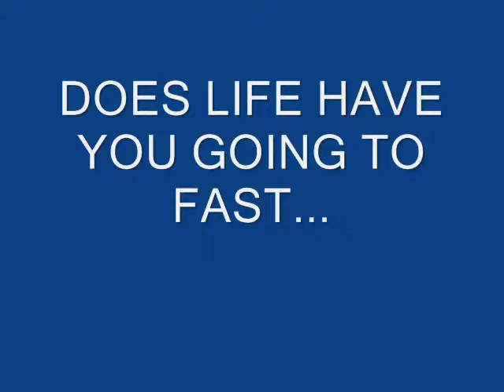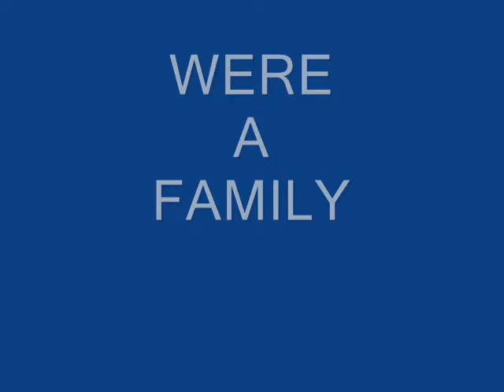COOKING WITH TRAGIK-Its Ok To QUIT!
More than another just say no to drugs ad